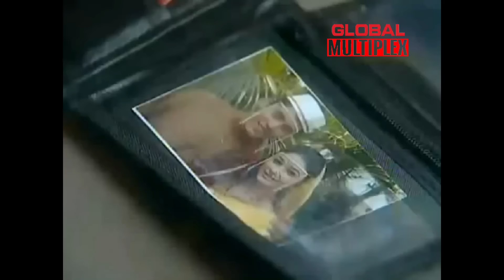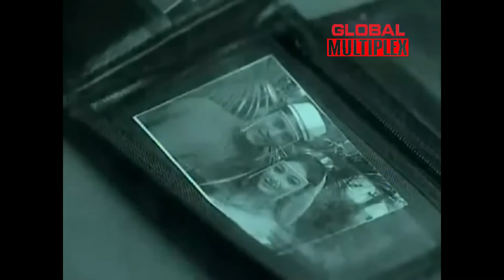koi aane ko hai | Episode 1 -Part 3 | Horror Story | aahat | fearfiles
koi aane ko hai | Episode 1 | Part 3 | Horror Time | 2024
Get ready for a spooky episode of "koi aane ko hai" featuring a chilling horror story that will give you goosebumps! Tune in to experience the fear and suspense of aahat and fearfiles in this thrilling episode.
Mee Savita Damodar Paranjpay:
Part 3: Sanket's Neighbour  Kadambari calls her nephew Shekhar to help Suhasi. Shekhar has God gift who can find about possession of any persons. Shekhar suggests performing Akhand Pooja and Suhasi to be present during Pooja so that the evil entity will leave her. But the evil entity doesn’t visit temple and locks herself in the House. The next day Shekhar meets Suhasi personally to find the name and information of the person who has possessed Suhasi. But the evil entity tries to kill Shekhar. At the same time Sanket reaches home and Shekhar gets an opportunity to same himself.

Episode Title: Mee Savita Damodar Paranjpay
Genre: - Horror
Written by :- Tanusri Dasgupta
Screenplay by :- Fatima Rangella,Bahnishikha Das
Directed by :- Santaram Verma